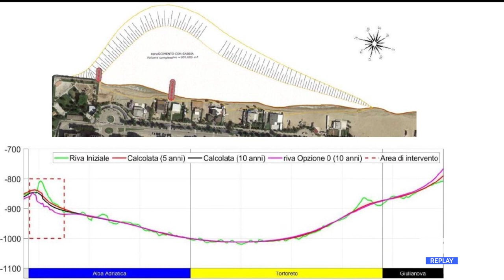Alba Adriatica - Erosione, scontro sugli interventi